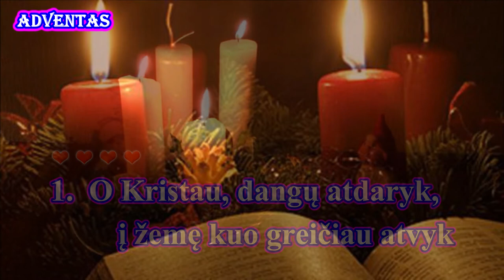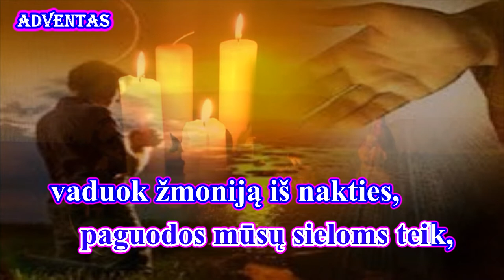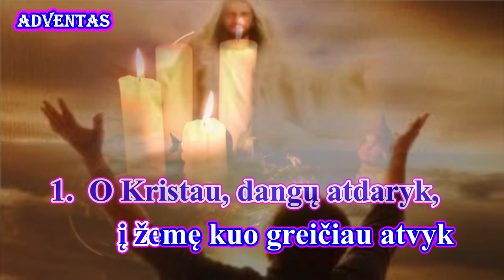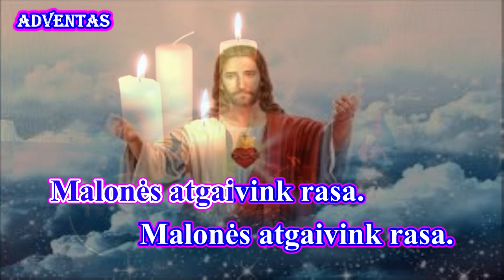O KRISTAU, DANGŲ ATDARYK ( III var., melodija su žodžiais karaoke)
Giesmė:  “ O KRISTAU, DANGŲ ATDARYK  ”

Palaimingo giedojimo!

Autoriai:
Tradicinė giesmė